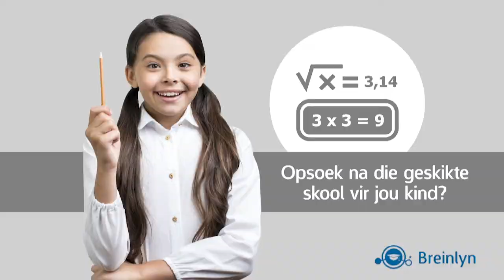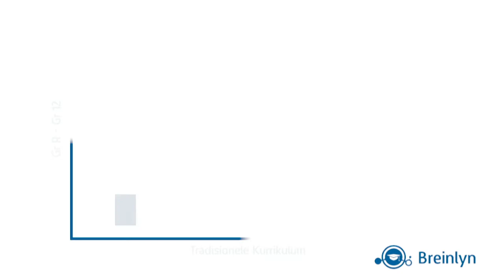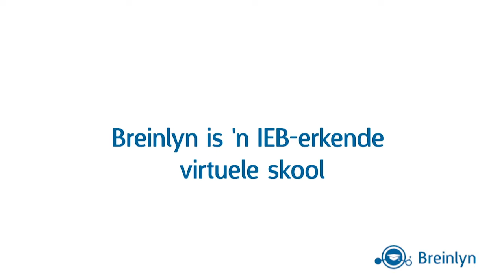Roland Henwood - Jongste politieke nuus - 2 Des 2019